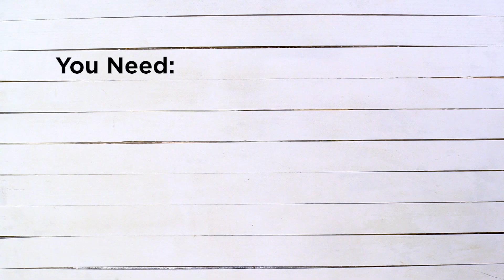Snowflake Curried Mince Magwenya Pies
Magwenya, also known as vetkoek, is a uniquely South African deep fried bread. Add some curried mince and turn this favourite into a delicious pie with a twist.